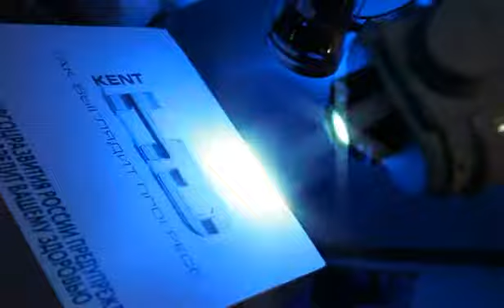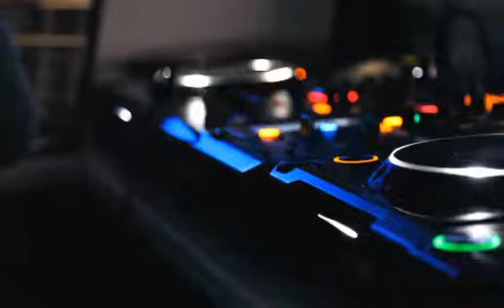Plastik Funk @ Doжdь club, Novosibirsk